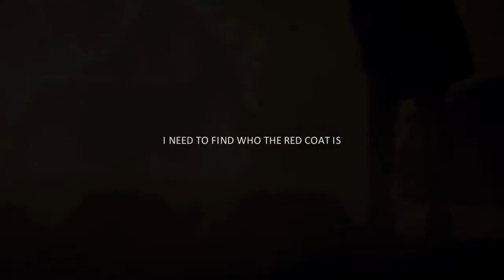Pretty Little Liars | We are in this together...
Hello, I'm here with a new vid about the best show, Pretty Little Liars! I worked this vid so much, I wanted to make some like this, I think this vid made very good, and I hope you like it like I like making it. :)